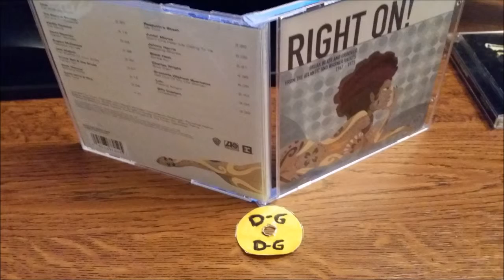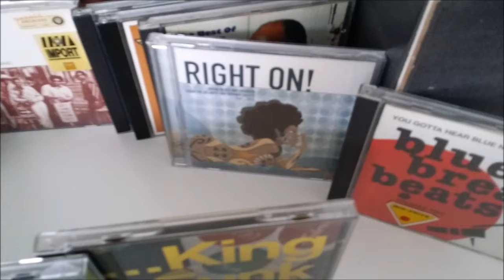BLACK HEAT.ZIMBA KU